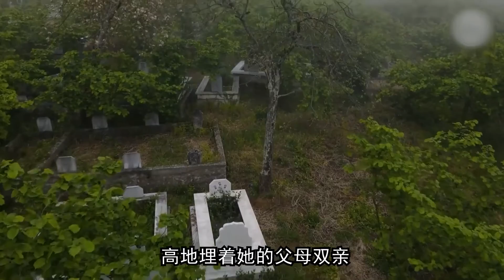世界上最孤独的人：年近百岁独居深山，无儿无女无依无靠 | 世间放映厅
今天为大家带来土耳其老人的故事